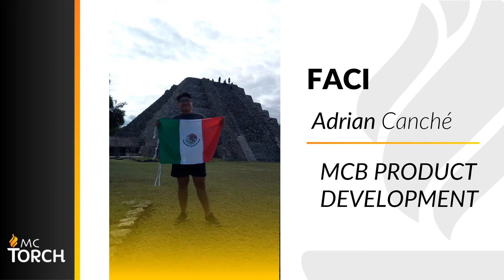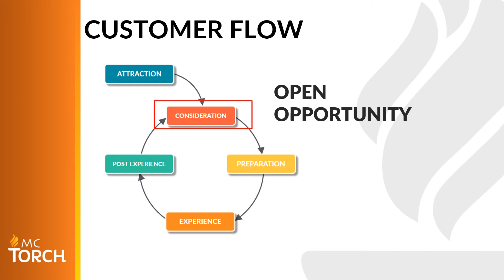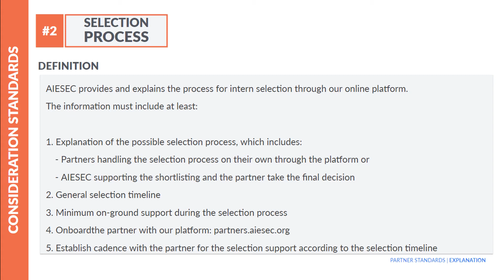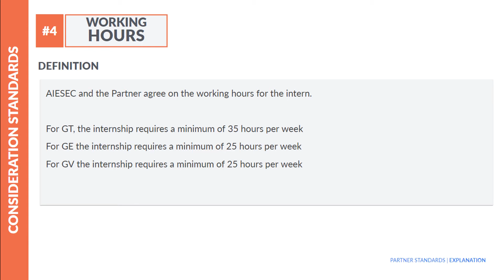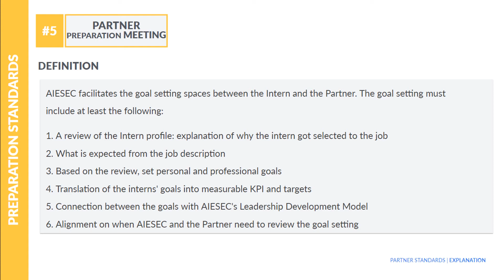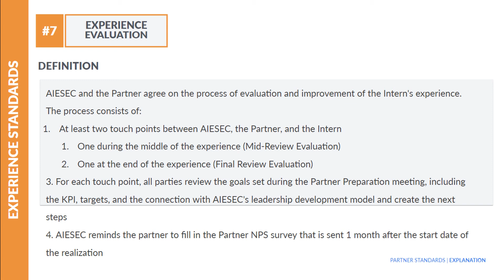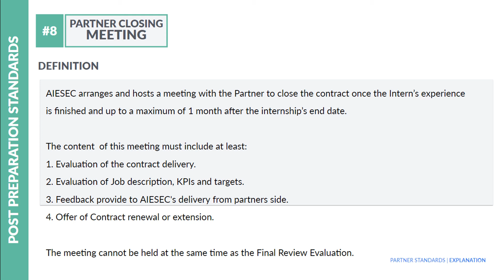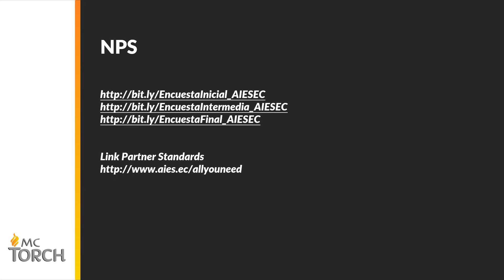2.4 Partner Standards